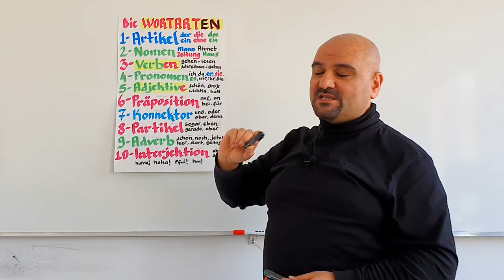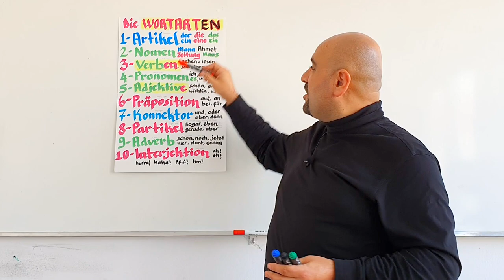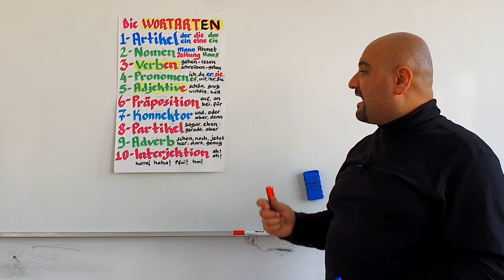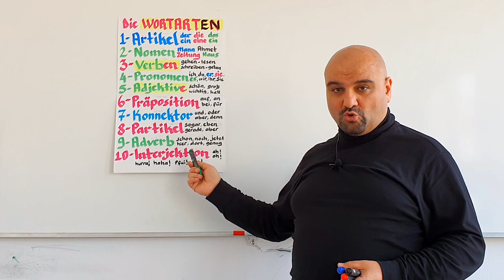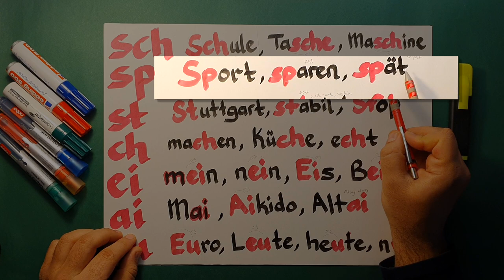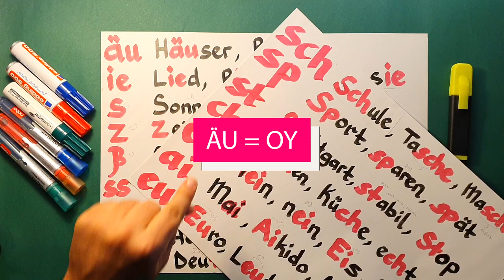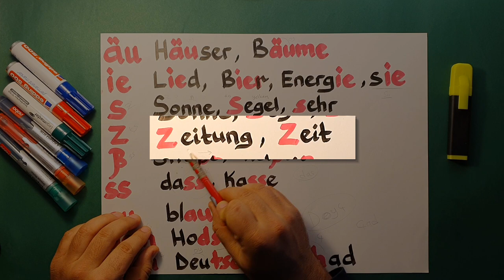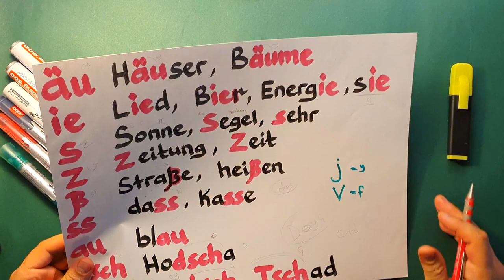Almanca Kelime Çeşitleri ve Kelimelerin Okunuşu | A1 Gramer 1. Ders Hacı Ahmet Altıner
Almanca kelime türleri ve kelime çeşitlerini bilmek dersi takip etmek için çok önemli.

Video kurgu ve grafik ve YT Kanalı Optimizasyon